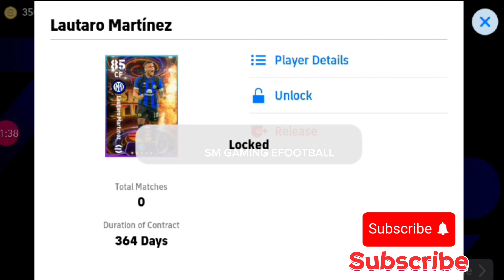Trick Show Time Italian League | Lautaro Martinez Trick | Trick Lautaro Martinez Efootball 2024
Trick To Get 104 Rated Lautaro Martinez | eFootball 24 Mobile | T. Hernandez Trick In Italian League

Trick To Get 104 Rated Lautaro Martinez | Trick To Get Showtime Italian League In eFootball 2024